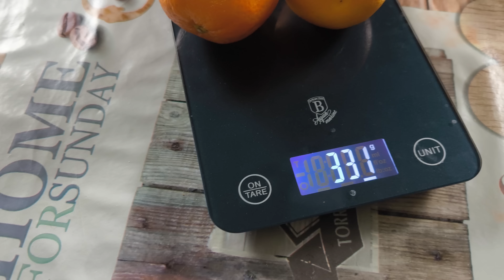Kipróbáltam a "Hegy" egész napos diétáját🤯💪 10.000 kcal/day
Jó szórakozást!

kuponkód (fekete)

📦csomag küldés:
2521,Csolnok